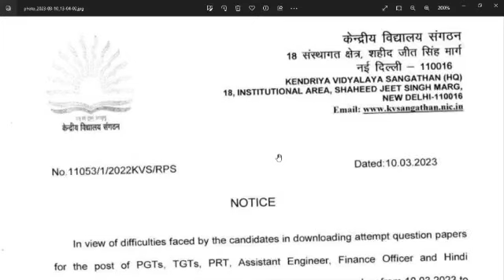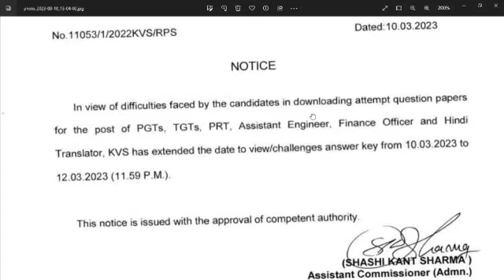KVS NEW NOTICE - DATE EXTENDED TO DOWNLOAD AND CHALLENGE ANSWER KEY FOR Tgts, Pgts PRT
Kvs New Notice 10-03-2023  date extended to download and challenge answer key for Tgts, Pgts and Prt..